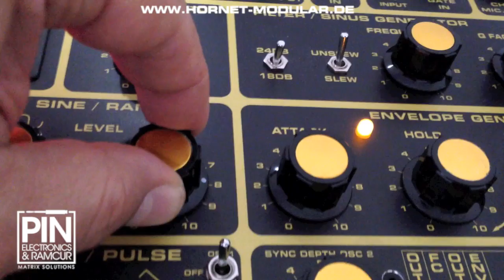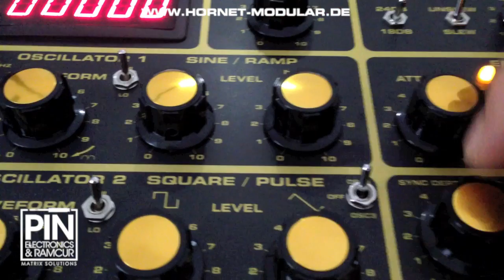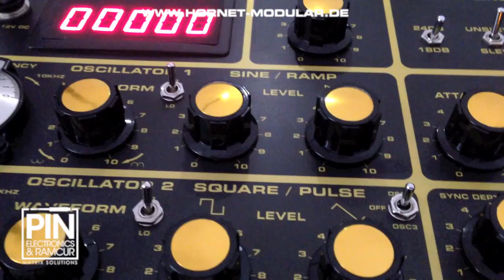HORNET bark test two